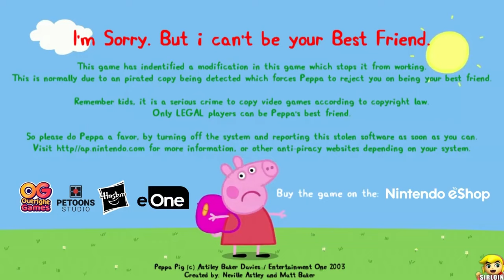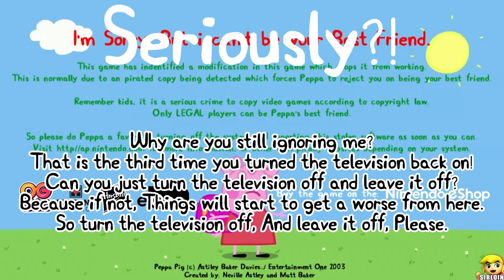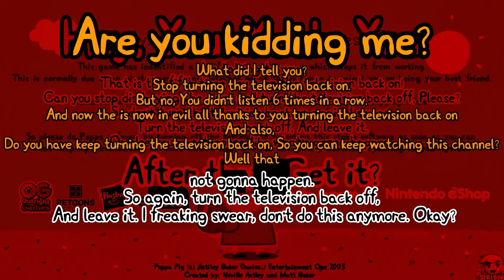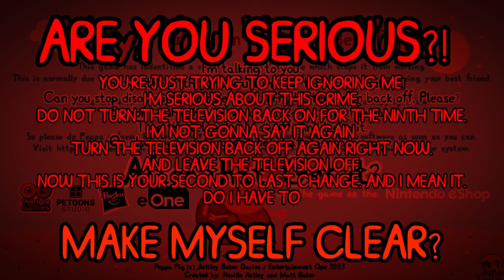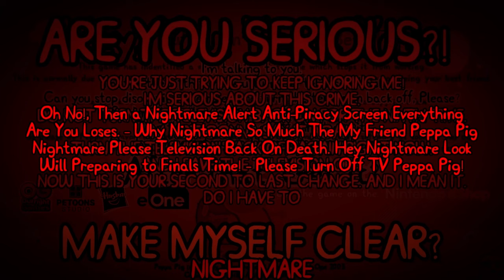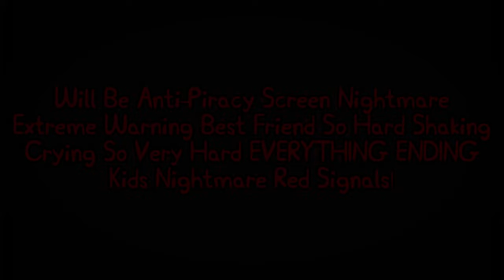My Friend Peppa Pig Anti-Piracy-Screen (Full Part I-XII)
My Best Friend Peppa Pig Going Nightmare!